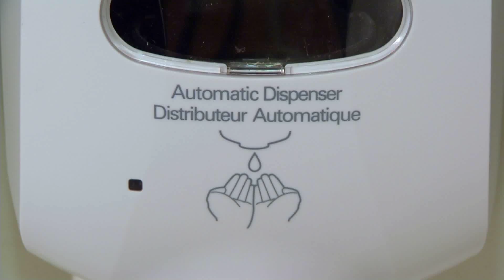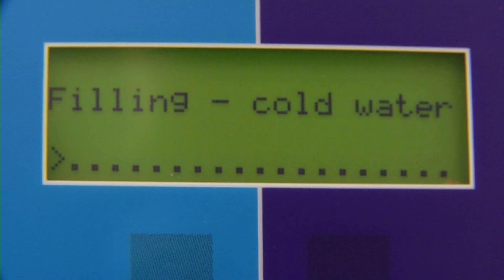Typical Single patient room at the New Oakville Hospital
Take a tour of a typical single-patient room with HHS's Chief Nursing Officer, Sylvia Rodgers.